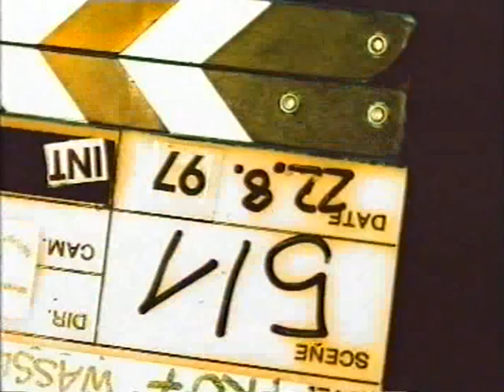Disney Channel - Trailer (u.a. Gummibärenbande, Einfach Cory!, Zoom! - Die Filmnews, ) [2007]